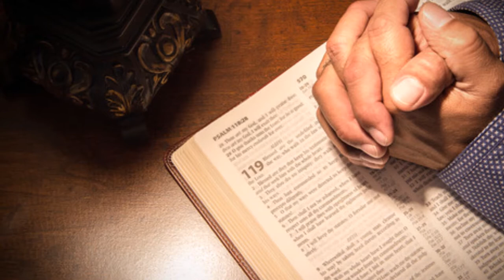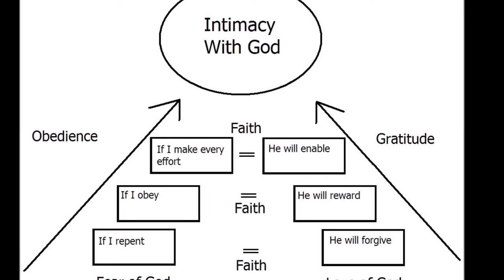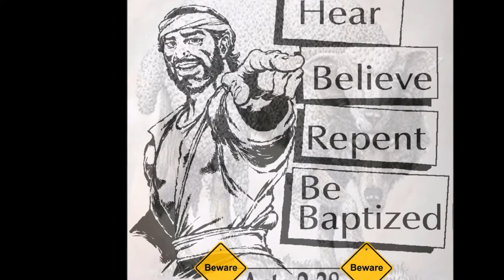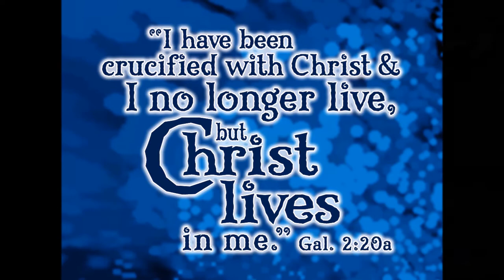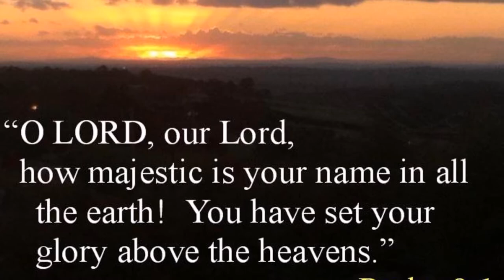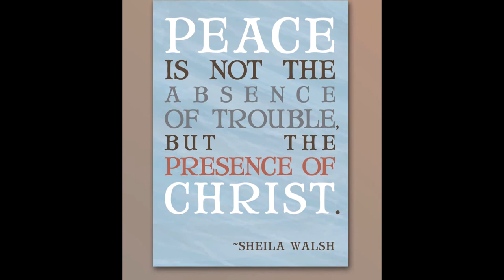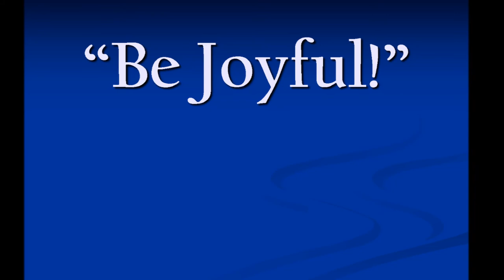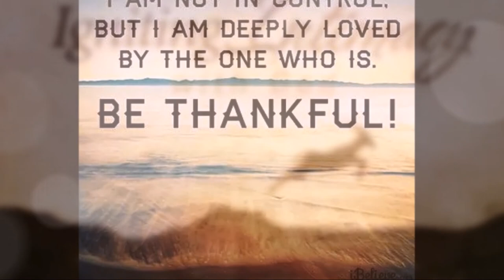ஆண்டவராகிய இயேசு கிறிஸ்து - Christ Jesus - The Rivers of Living Water -Dr. Maria Johnson Irudayam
ஆண்டவராகிய இயேசு கிறிஸ்து - இரட்சிப்பின் ஊற்று - Christ Jesus - The Rivers of Living Water -Dr. Maria Johnson Irudayam